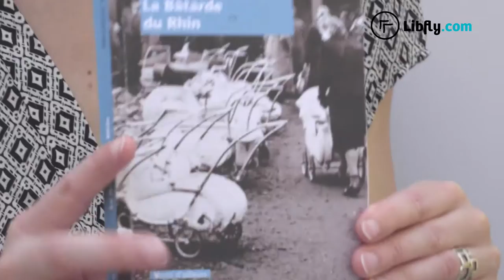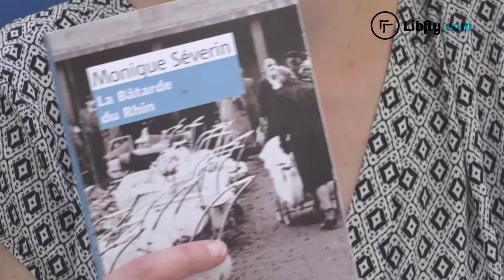Delphine Bouillo conseille la lecture de ... La Batârde du Rhin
Delphine Bouillo, libraire à la librairie M'Lire à Laval, conseille la lecture de La bâtarde du Rhin, de Monique Séverin, publié aux éditions Vents d'Ailleurs.
Pour partagez vos lectures avec d'autres lecteurs, RDV sur Libfly.com